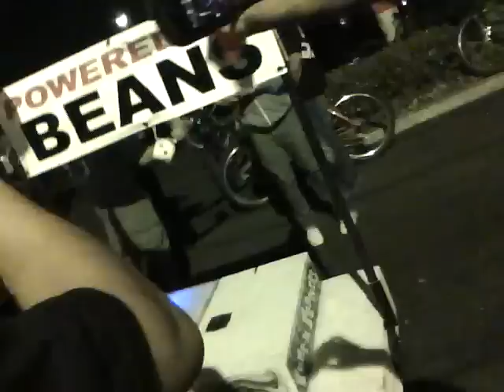San Jose Bike Party #36 "Bike Like A Pirate" 09/17/10 Part 3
here is a video i recorded at the bike party.